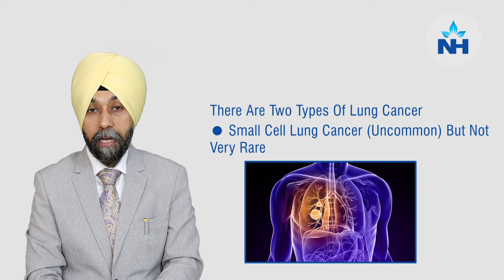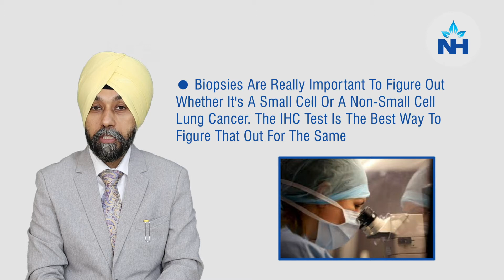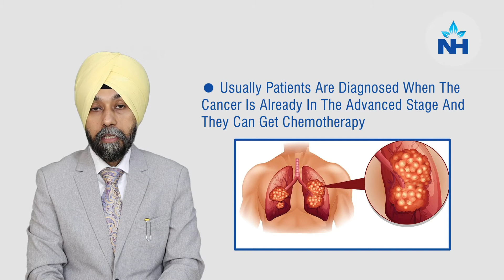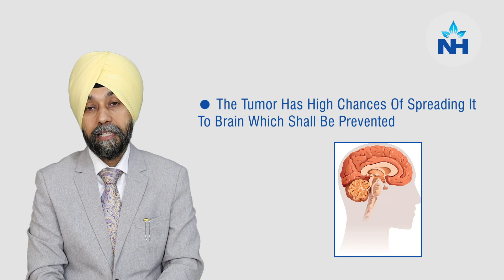Small Cell Lung Cancer: Causes, Diagnosis & Treatment | Dr. Randeep Singh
Small Cell Lung Cancer (SCLC) is an aggressive form of lung cancer strongly linked to smoking. It has a high risk of spreading to the brain, making early detection and treatment essential.

In this video, Dr. Randeep Singh, Director & Senior Consultant - Medical Oncology at Narayana Superspeciality Hospital, Gurugram, discusses:
✔️ Types of lung cancer: Non-small cell & small cell lung cancer
✔️ Causes & risk factors: Link between smoking and lung cancer
✔️ Diagnosis methods: Bronchoscopy, biopsy & PET scan
✔️ Treatment options: Chemotherapy, radiation, and targeted therapy

Early detection significantly improves lung cancer outcomes. Watch this video to learn about diagnosis, treatment, and management of small cell lung cancer.

⏳ Time Stamps:
0:00 - Introduction
0:35 - Types of Lung Cancer
1:13 - Diagnosis of Small Cell Lung Cancer
2:22 - Treatment of Small Cell Lung Cancer

📍 Quora: Narayana Health on Quora